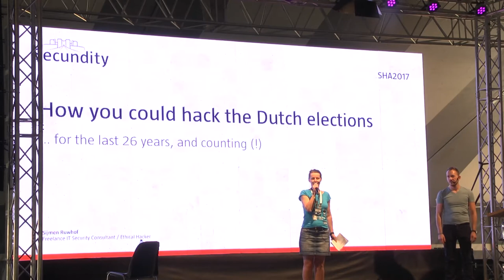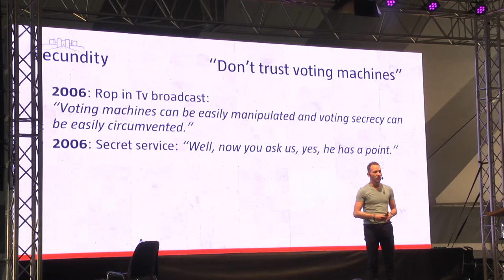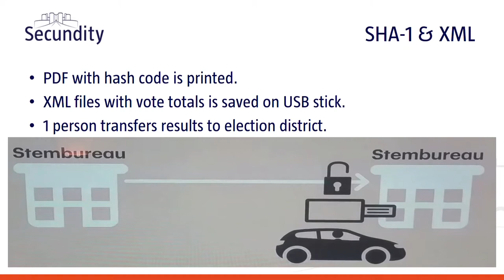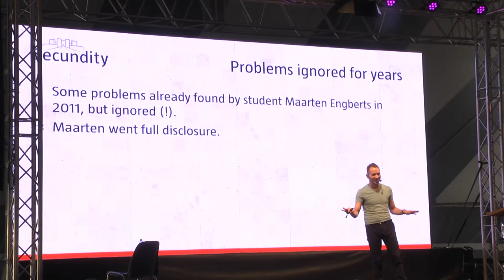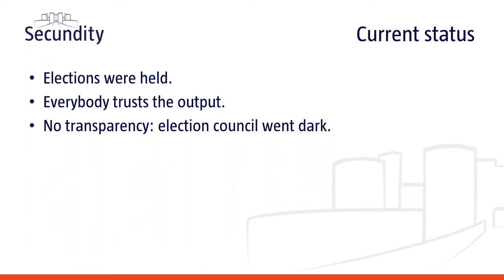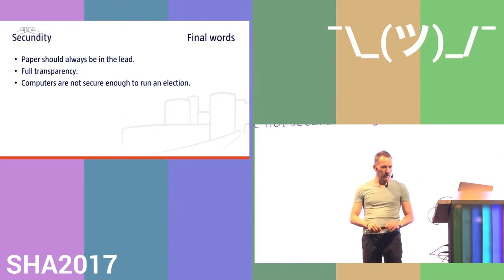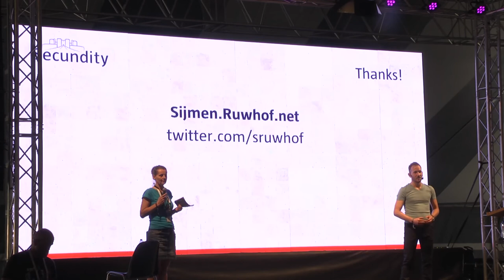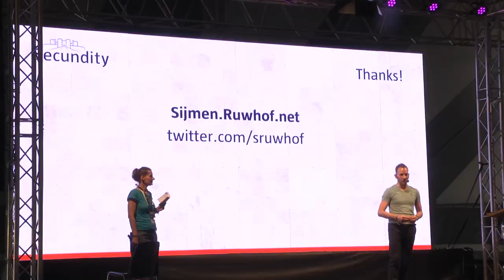How hackers could have hacked all Dutch elections since 2009 (SHA2017)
In this talk I'll present my findings when researching the security of the Dutch voting system. I quickly found various important security mistakes which would made it very easy to tamper with the results. Based on my research the Dutch government dumped the voting software.

Sijmen Ruwhof